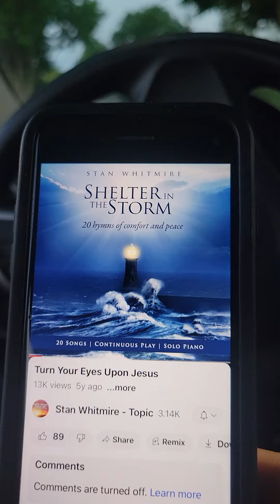Fija tus ojos en Cristo